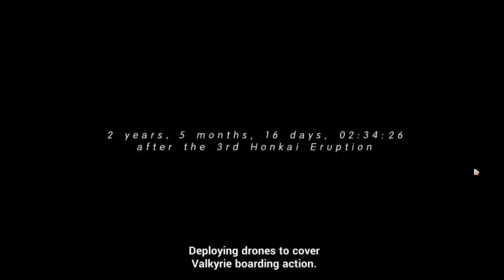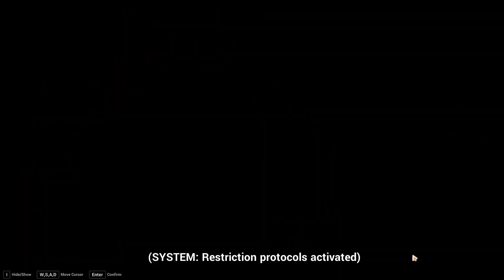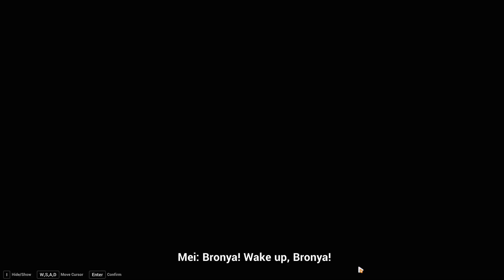First time playing Honkai Impact 3rd.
Sorry for the audio sound idk why it sounds like that.